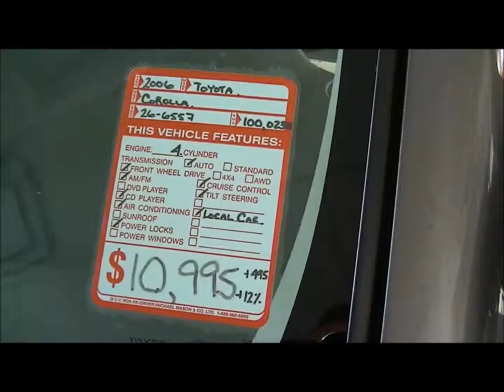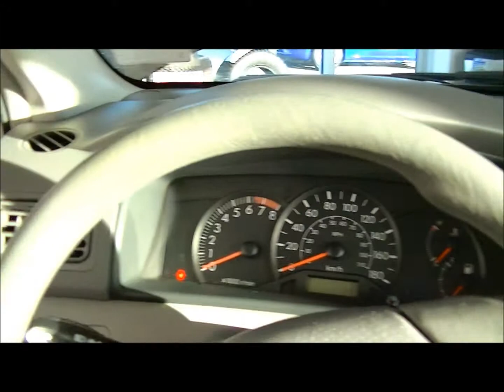Toyota Corolla for sale at Newcastle Nissan stk 26 6557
Call or visit us online  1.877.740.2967 toll free and ask for Evan Hawkins
link online:

Local Car.  Economical, clean, easy to drive and family friendly.  Very reliable transportation this car won't last long.  Newcastle Nissan in Nanaimo - Sales and service of premium quality used import cars trucks and suvs.